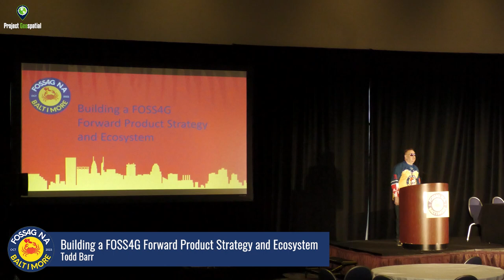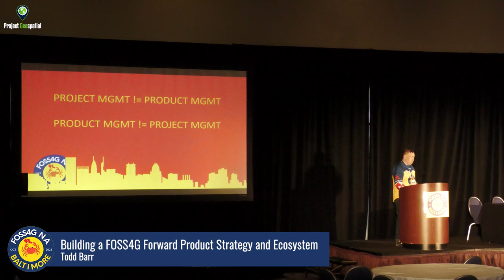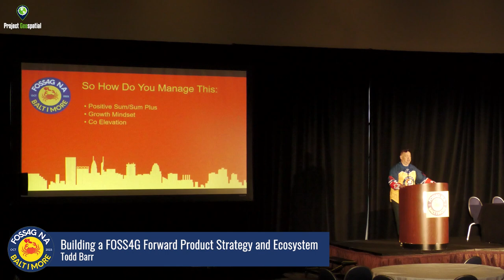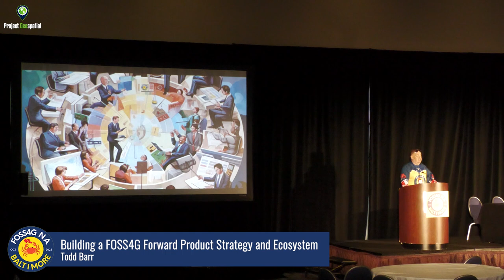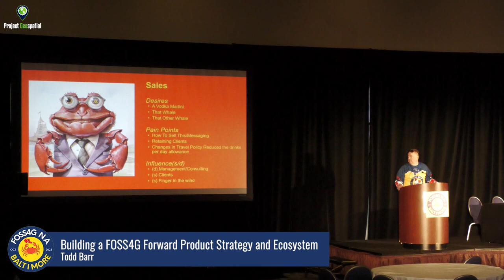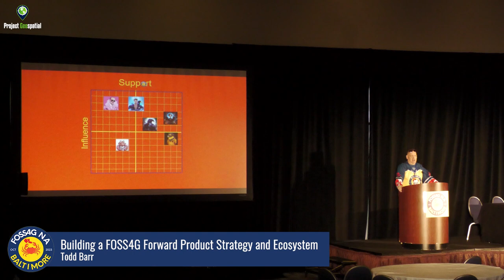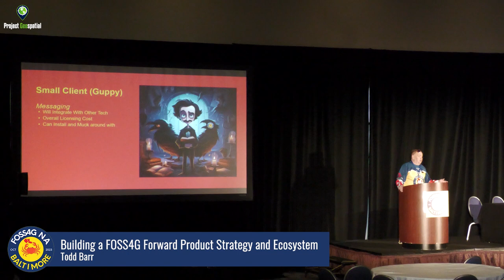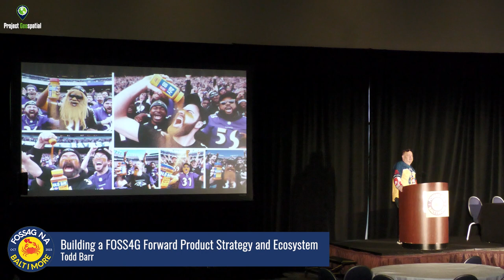FOSS4G NA 2023 | Building a FOSS4G Forward Product Strategy and Ecosystem - Todd Barr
Summary:
Todd Barr discusses building a FOSS4G forward product strategy and ecosystem, emphasizing the challenges of product management in the geospatial industry. He highlights the importance of influencing diverse stakeholders, employing positive-sum strategies, and fostering a growth mindset for successful product development.

Highlights:

🌐 Todd Barr explores the $1.7 trillion geospatial ecosystem and its significance in the insurance industry.
🚀 Emphasizes the distinction between project management and product management, stressing the need for influence and coalition-building.
💼 Shares insights on co-elevation, a non-authoritative leadership approach, and the importance of authenticity and transparency.
📈 Narrates personal experiences of navigating stakeholder dynamics, overcoming skepticism, and prioritizing client satisfaction.
🎯 Discusses personas of various stakeholders, including management, consulting services, and sales, addressing their desires, pain points, and influences.